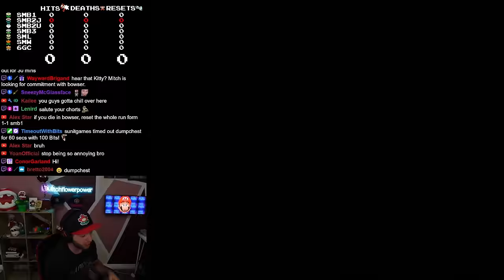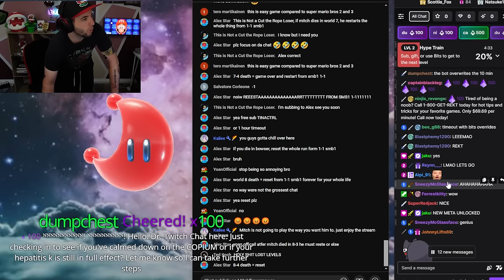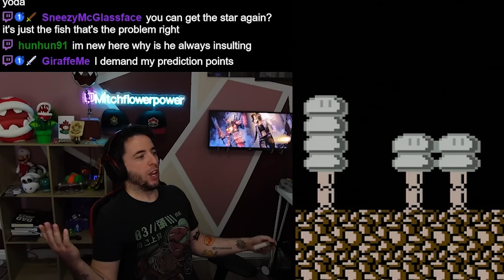The BIGGEST SAVE of My Life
I cannot believe I pulled this off.